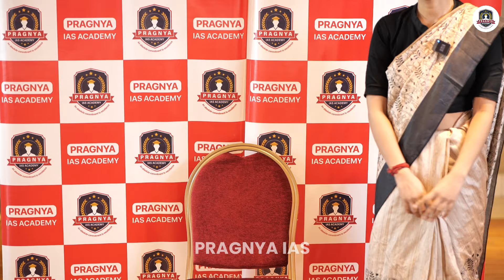Dimple UPSC Topper | UPSC Mock Interview | AIR-789 - Pragnya IAS @pragnyaias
Watch as Dimple  , UPSC Topper, undergoes a mock interview with Pragnya IAS. Get insider tips on how to ace your UPSC interview!

ignore keywords
Dimple  UPSC topper
UPSC Topper Mock Interview
AIR 8 UPSC Interview
Pragnya IAS Coaching
UPSC Interview Tips from Toppers
UPSC Topper Ashish Kumar Strategy
Mock Interview Preparation for UPSC
UPSC CSE Interview Questions
Best IAS Coaching for Interviews
UPSC Civil Services Interview Guidance
UPSC Interview Experiences
UPSC Topper Interview Questions
How to Crack UPSC Interview
UPSC Interview Coaching
UPSC Personality Test Preparation
UPSC Interview Mock Sessions
UPSC Topper Preparation Tips
UPSC Interview Best Practices
IAS Mock Interview Tips
Pragnya IAS Success Stories
UPSC Topper Study Material
Preparation Strategy by UPSC Toppers
UPSC Interview Question Bank
Ashish Kumar IAS Strategy
UPSC Mock Interview Online
UPSC Personal Interview Coaching
UPSC Topper Tips for Interview
UPSC Interview Strategies
UPSC Toppers Mock Interview Videos
ashish kumar upsc
ashish kumar upsc rank 85
ashish kumar rank 85 upsc 2021
ashish kumar bhutani ias
ashish kumar polity next ias
ashish kumar ias
ca turned ias
dr ashish kumar singh
dr ashish kumar jha
dr.ashish kumar srivastava
ashish kumar ias interview
ashish kumar goyal ias
ias ashima mittal
ashish kumar mishra ias
ashish kumar next ias
ashish kumar ias rank 85
ashish kumar vision ias
ashish kumar verma ias
ashish air 23 upsc
manikant sir vedic civilization
ajant ias sanskrit academy